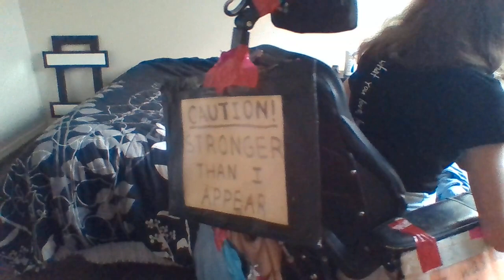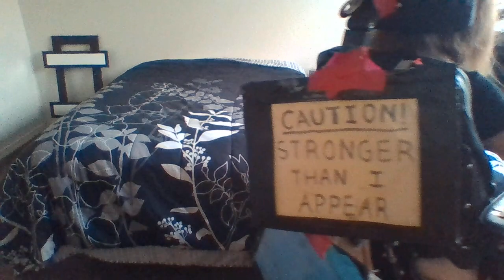How to make a bed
The really slow way. to learn more about me and my movement. Thanks, Becky